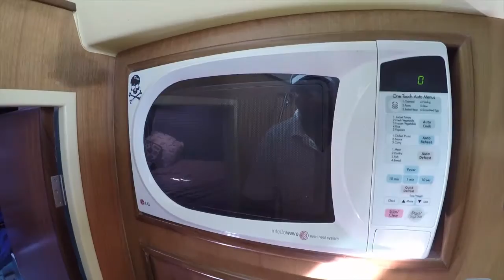Sanctuary 48 Power Catamaran - Walkthrough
With four queen cabins & a huge open plan saloon this boat was designed for entertaining. Two large open deck areas for relaxing and sunbathing and the exceptional stability provide a 'floating home' of absolute luxury. Vagabond is well equipped to cater for many people for short or long vacations.